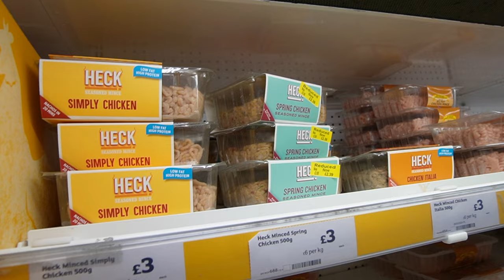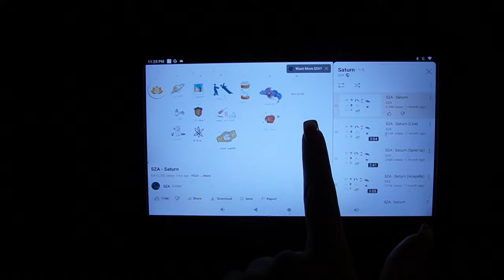weekly vlog - first time trying spin, new car & self care evening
come to some of my workout classes with me & weekly activities :)

second tiktok account: @aimssjess

my vinted: aimsgains

my depop: amyjessl

DFYNE code: AIMSGAINS

& protein works code: AIMSGAINS